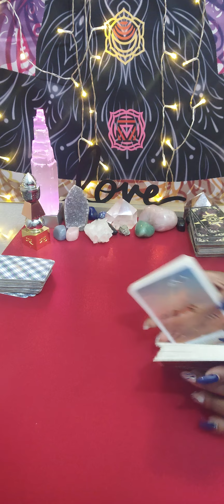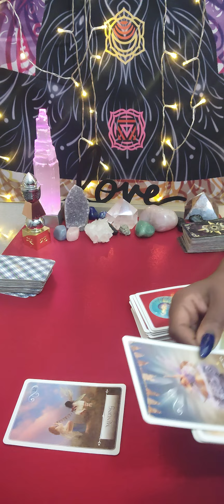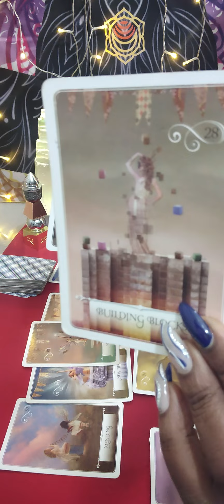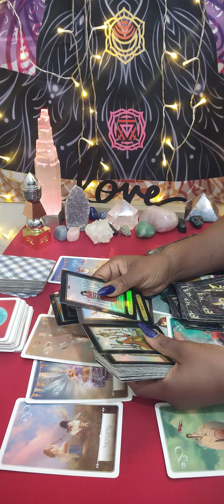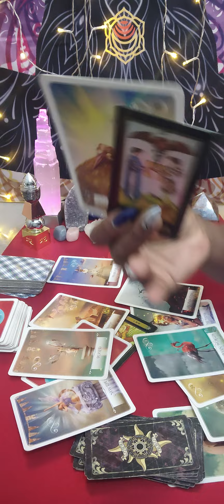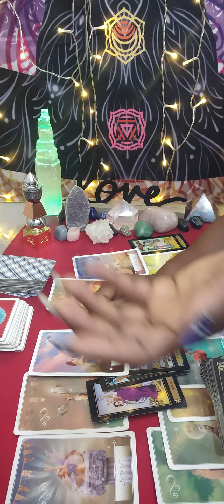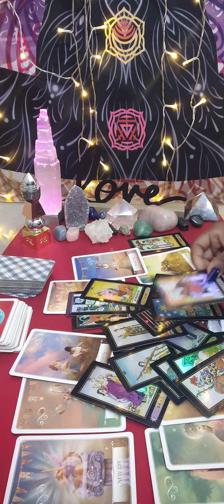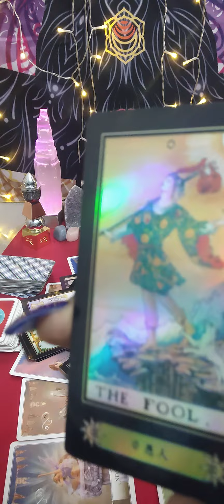Gemini ♊ what they did / do in secret is haunting them they're about to snap